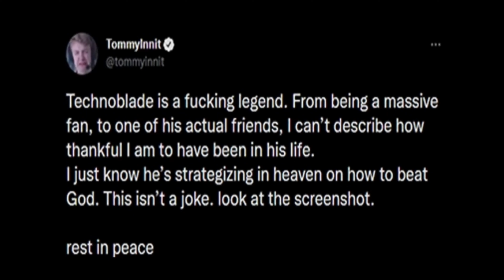TECHNOBLADE NEVER DIES 😔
RIP LEGEND...